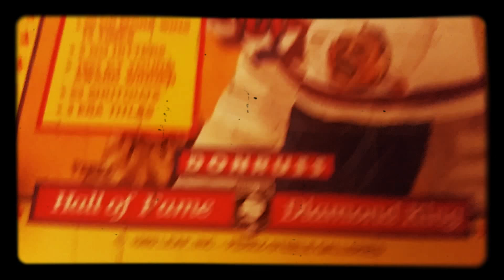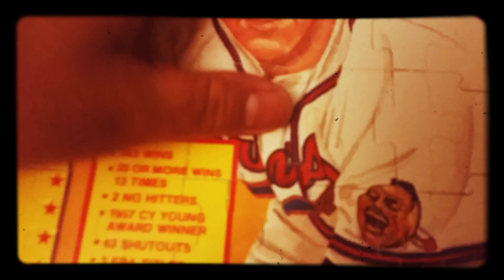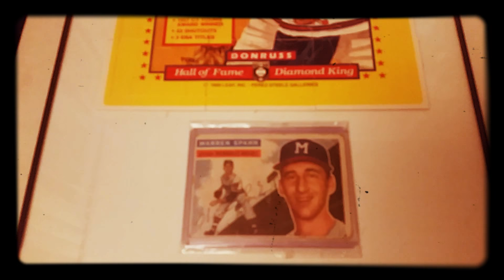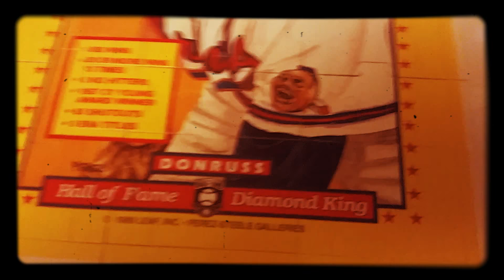WARREN SPAHN 1989 DonRuss puzzle frame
Just thought to frame these. Enjoy!